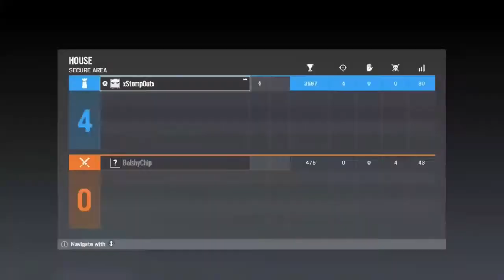Dummy Racist Redneck gets clapped in 1v1